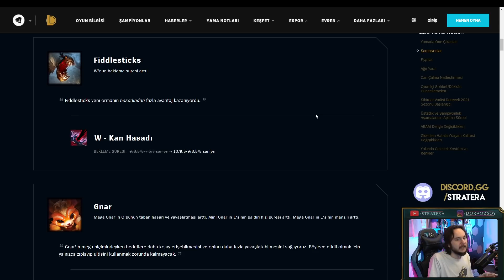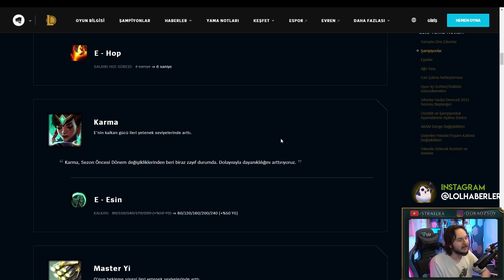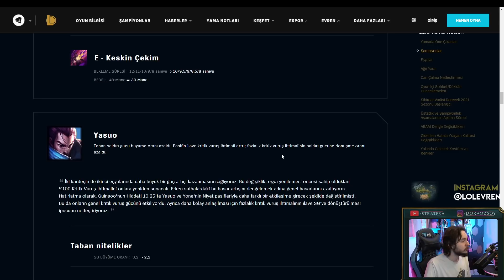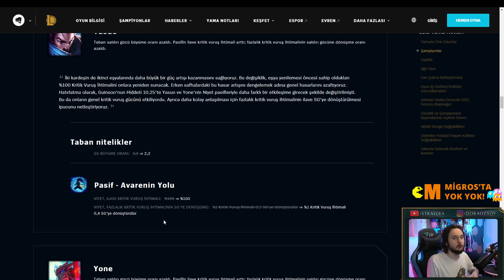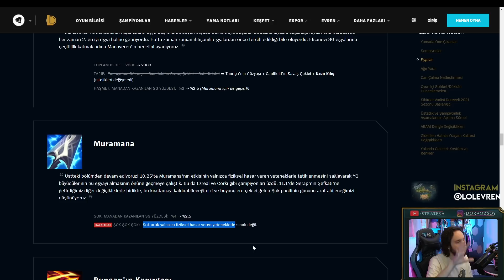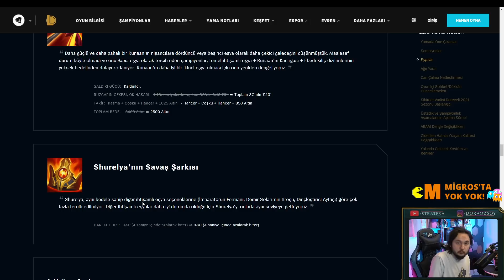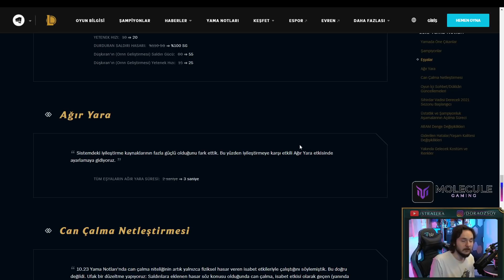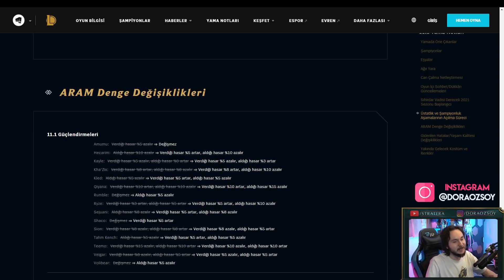LoL : 7 YENİ KOSTÜM | SEZONUN İLK YAMASI GELDİ!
League of Legends 11.1 Yama Analizi. 7 Kostüm ve Sezon 11'in ilk yaması sizlerle!